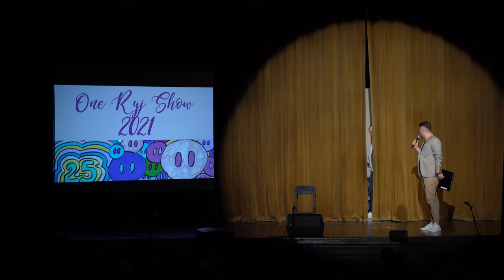DUBBING NA ŻYWO Ryjek 2021 Marcin Zbigniew Wojciech